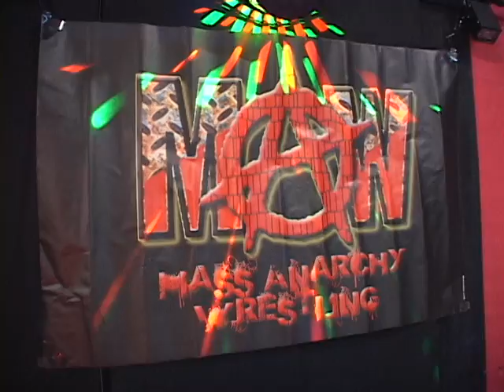Tony Clash vs Little Daddy Bravo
Here is a little bit from the match between Tony Clash and Little Daddy Bravo. This took place during Mass Anarchy Wrestling's "No Love Lost" event.